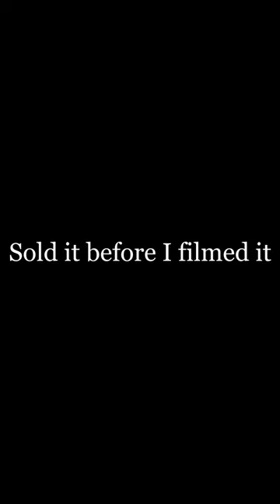New Video Out Now! I Bought 7 JDM Cars!?